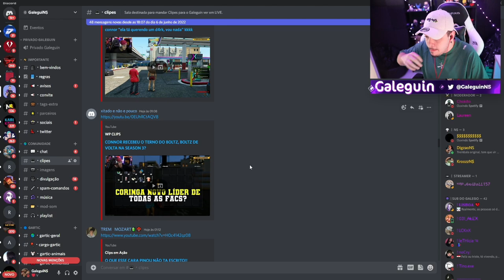GALEGUIN REAGINDO CONNOR RECEBEU TERNO DO BOLTZ